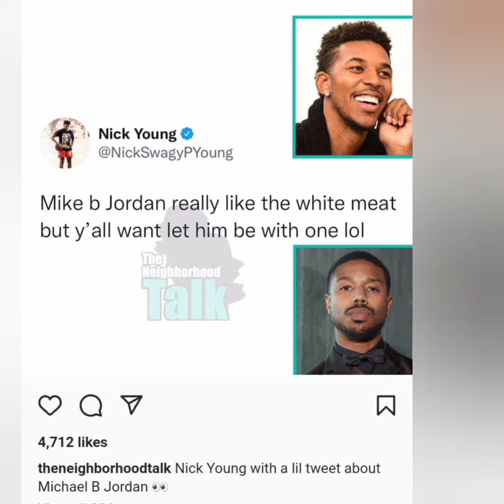Nick Young Says Michael B Jordan Left Lori Harvey Because He Really Wants White Girls!?